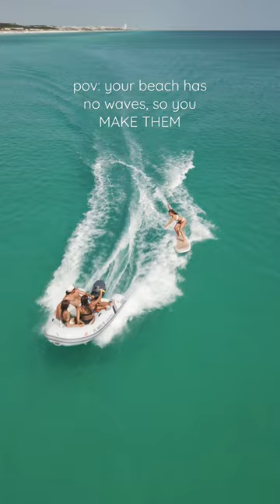No Waves Surfing HACK🏄‍♀️🌞